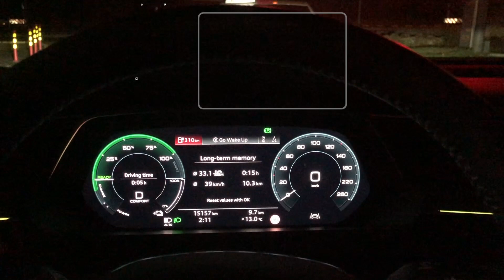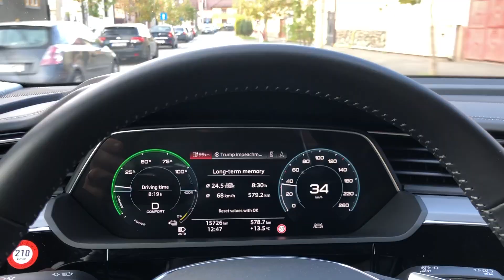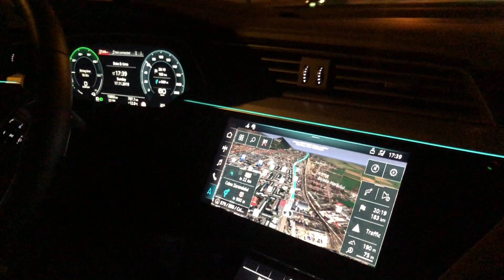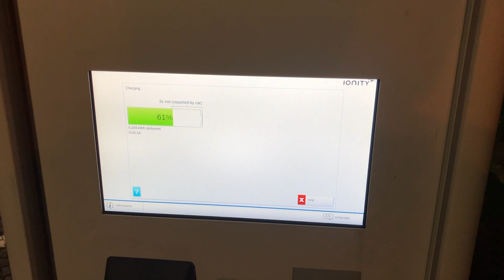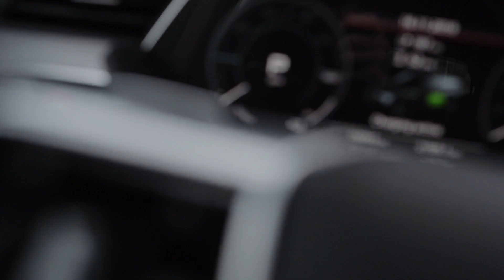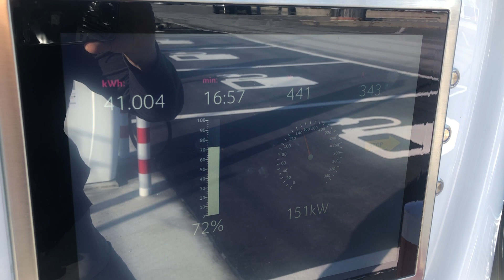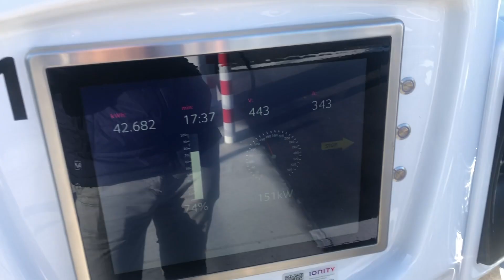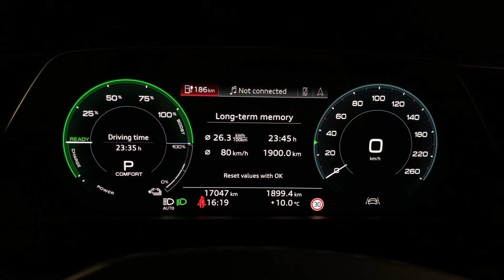Cum e să mergi cu AUDI E-TRON cu 60 euro din Moldova spre Germania în 36 ore?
EPISODUL 3 din ElectricUltraMaraton e mai mult un vlog, în care spunem cum a fost să mergem cu Audi e-tron din Moldova spre Germania (prin România, Ungaria şi Austria), pe o distanţă de 1900 km, cheltuind doar 60 euro pentru încărcări!

Cifrele şi detaliile acestei experienţe, inclusiv adrese GPS ale staţiilor folosite sunt aici: